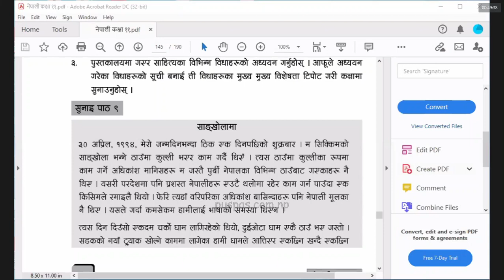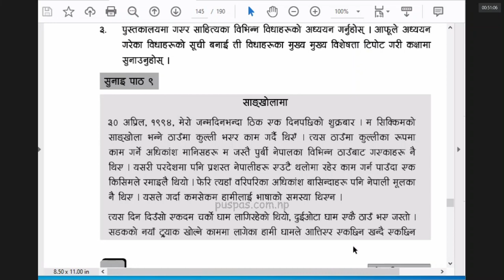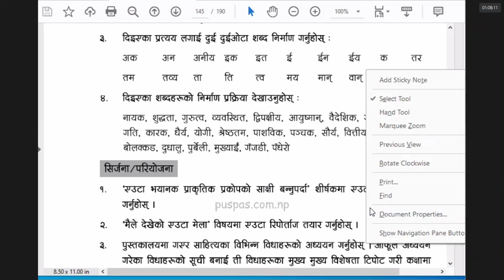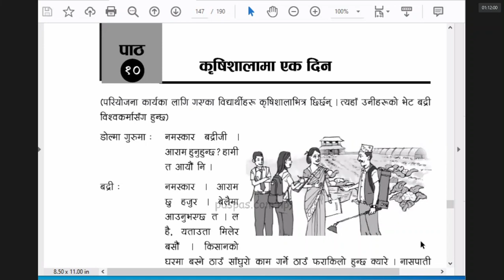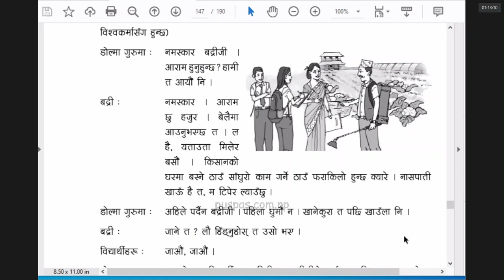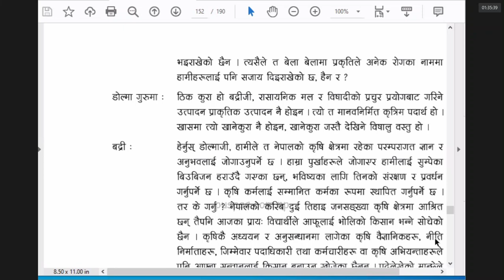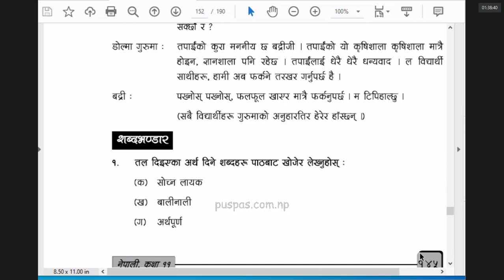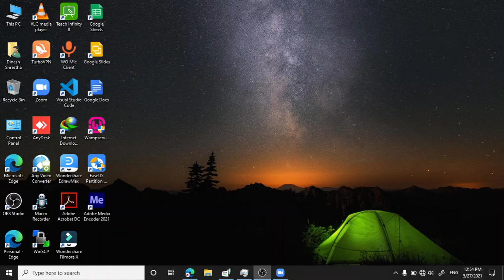Day 10 -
Sushma Godawari Online Class 2078
Class: 11
Date: 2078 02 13 (Thursday)
Teacher: Pratikshya Pokhrel
Subject: Nepali

Portion:
Chapter:

Topics

This video was made available on the internet in the hopes of assisting you and others. Dinesh Shrestha ), a student in this class, originally recorded and managed these videos.